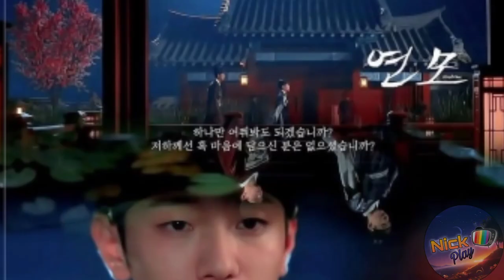El Afecto del Rey : Hyun Merece a Dami? Es un buen Secundario?🤔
El Afecto del Rey : Hyun se merece a Dami? Es un buen secundario? The King's Affection.
Este drama esta protagonizado por la Actriz Park Eun Bin  y el Actor y Cantante Ro Woon del grupo de Kpop SF9.

📌Sinopsis:

La esposa del Príncipe Heredero dio a luz a gemelos, debido a que los gemelos son consideraron un signo abominable, se decide que matarán a la hija gemela. Su madre suplica y salva la vida de su hija, por lo que la gemela en secreto es enviada fuera del palacio.
Unos años más tarde cuando Lee Hwi, el hermano gemelo muere a causa de una enfermedad, su madre oculta su muerte y trae a su hija de regreso al palacio a quien hace pasar por hombre y la cría como si fuera el Príncipe Lee Hwi.
Años más tarde, Lee Hwi (quien en realidad es su hermana) ahora es el príncipe heredero, pero comienza a temer que se revele su verdadera identidad.Las cosas empeoran cuando Jung Ji-woon un joven atractivo, inteligente y optimista que proviene de una familia noble se convierte en su maestro.
Debido a su secreto, no puede tener a nadie cerca de ella, oculta sus emociones de los demás y hace comentarios afilados, sin embargo mientras pasa más tiempo con Ji-woon, comienza a enamorarse de él. Por lo que mientras lucha por ocultar su verdadera identidad también tendrá que mantener sus sentimentos al margen.